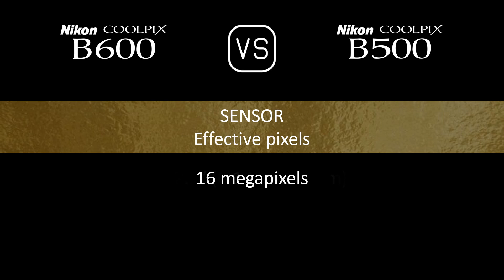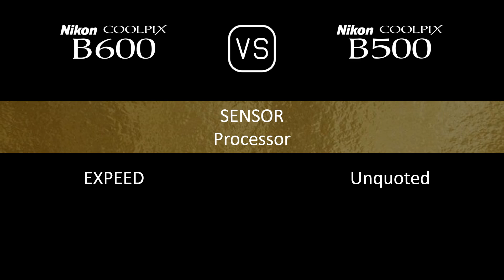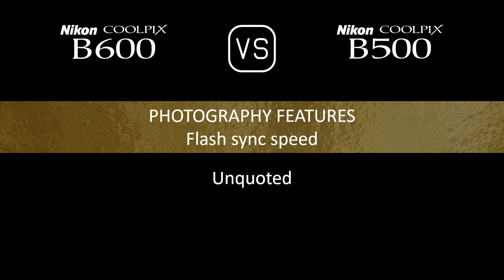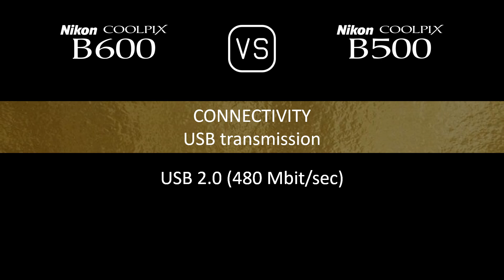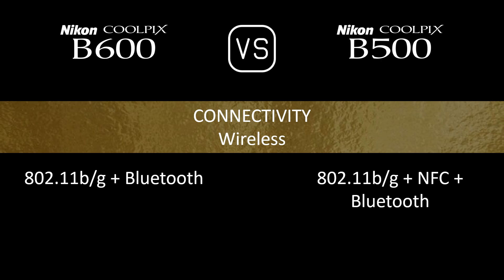Nikon COOLPIX B600 vs. Nikon COOLPIX B500: A Comparison of Specifications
This video overviews the Nikon COOLPIX B600 and the Nikon COOLPIX B500 in a parallel comparison of specifications.

00:24 LAUNCH
00:32 BODY
00:41 SENSOR
01:05 IMAGE
01:21 OPTICS & FOCUS
02:06 SCREEN
02:26 PHOTOGRAPHY FEATURES
03:27 VIDEOGRAPHY FEATURES
03:43 STORAGE
03:47 CONNECTIVITY
04:16 PHYSICAL
04:36 MISC